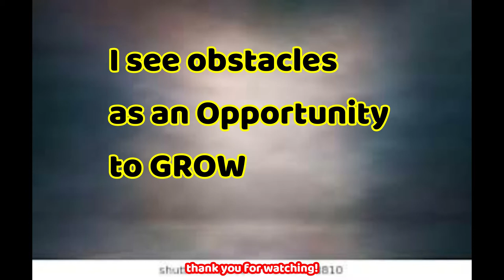Karnataka style Coconut Rice equal to biriyani rice l Thengaa Saadham l ತೆಂಗಿನಕಾಯಿ ರೈಸ್ l must try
Thanks for your turnback. Today's recipe is using coconut and preparing the coconut rice in Karnataka style. In Karnataka most of cook coconut rice in veg biriyani style. using fresh coconut with spices makes rice delicious and party veg rice recipe. For non vegetarian folks can be eat this coconut rice with chicken gravy l mutton gravy l kebab l egg gravy. Our vegetarian folks can eat coconut rice with paneer gravy l gobi gravy l aloo gravy to make mouth watering for the lunch and dinner.

Thank you all & Bless you all,
His Daily Bread Kitchen - Dubai

Check out for Biriyani recipes

Coconut Rice in Kannada | ತೆಂಗಿನಕಾಯಿರೈಸ್ | Quick Coconut Rice
Fresh Coconut Rice || Coconut rice recipe
Watch and learn how to make quick and tasty Coconut Rice Recipe in Kannada/ Easy Coconut Rice recipe in Kannada thengenakai anna recipe